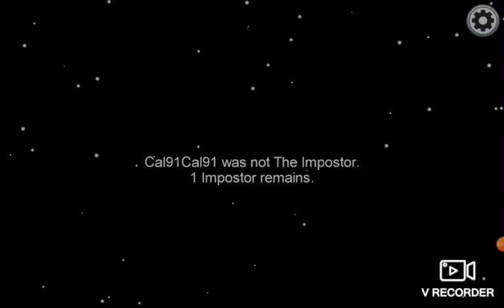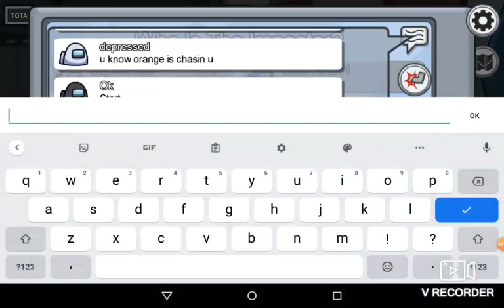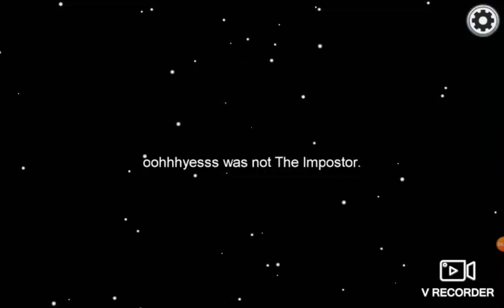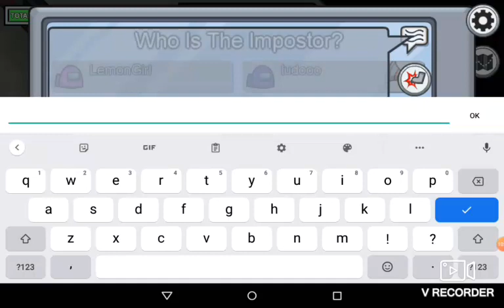Phillip Lane Jr- I got off several games